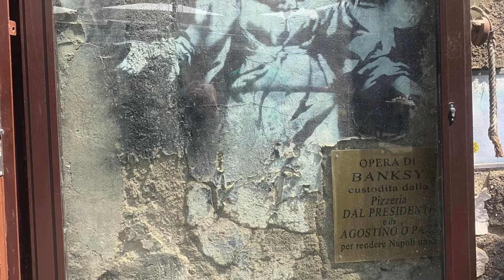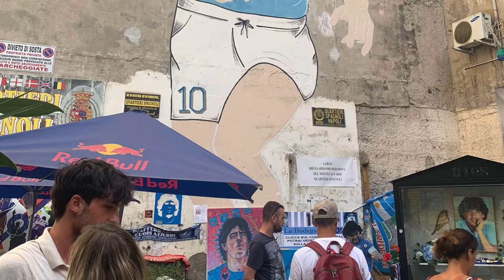Giulia, Roberta, Manuel e Matteo da Udine a Napoli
I ragazzi di Udine hanno scelto il bed zonaporto per il loro soggiorno a Napoli.